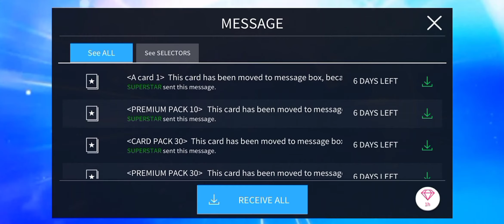[Superstar JYP] Chuseok Folkgame Mission Event I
I didn't expect will get Khunnie omg😍